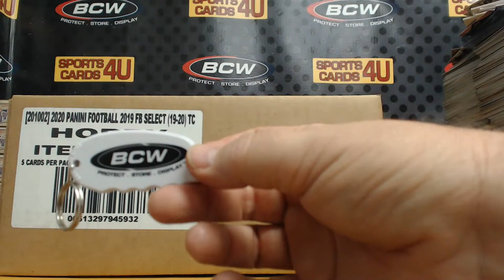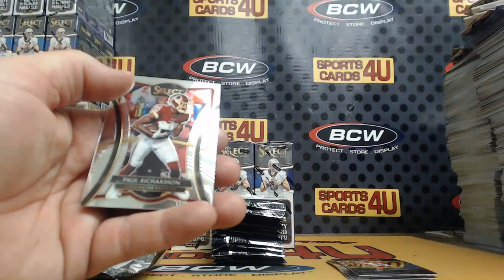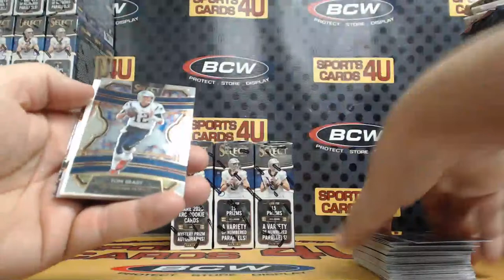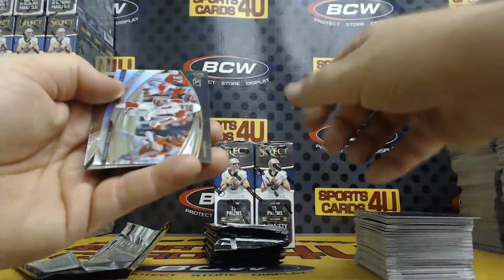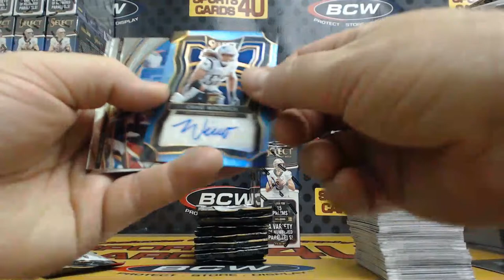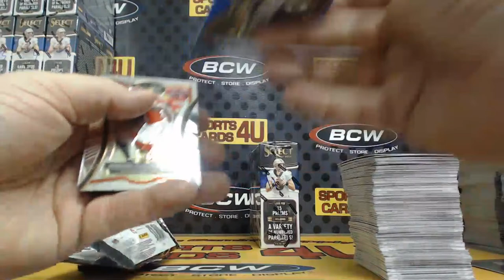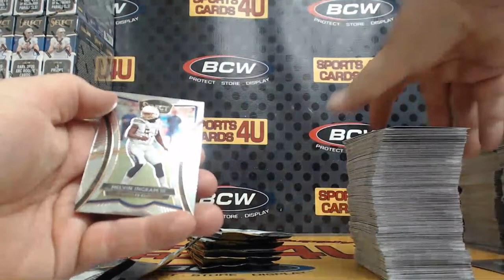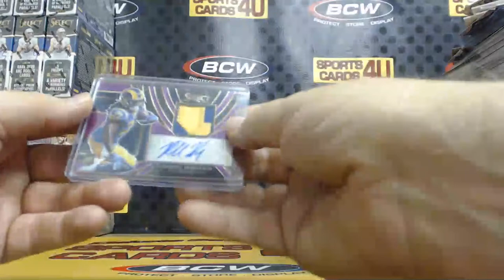2019 Panini Select Football 4Box Team Break #43 (4-27-20)